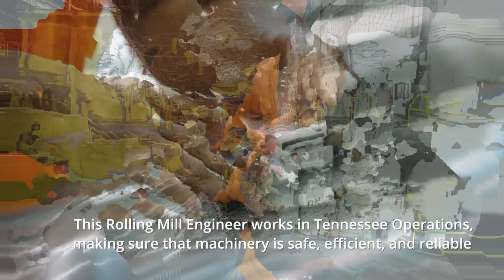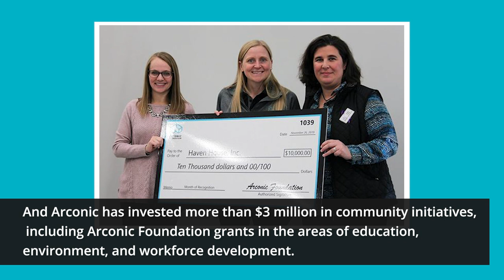Location Spotlight: Tennessee Operations